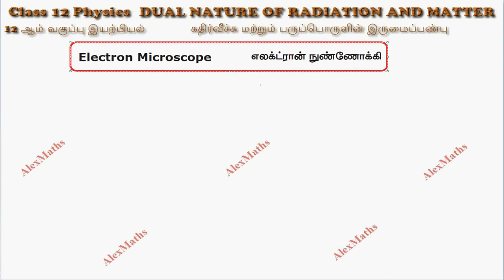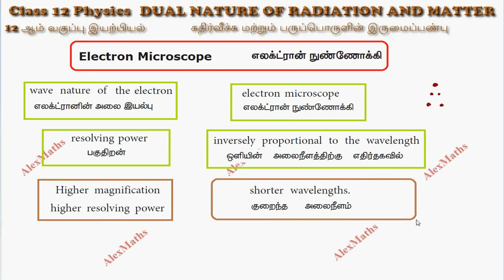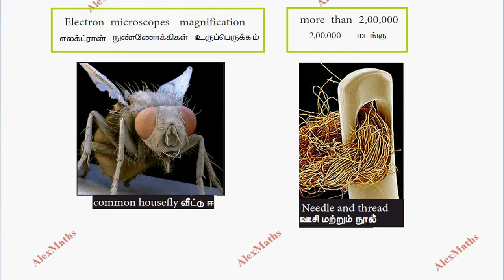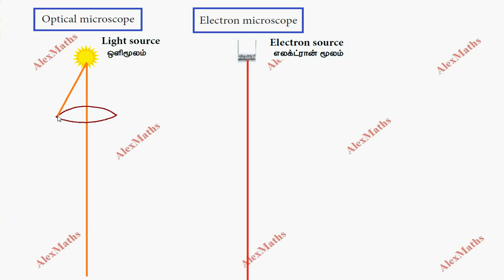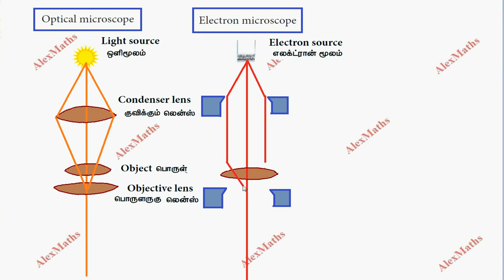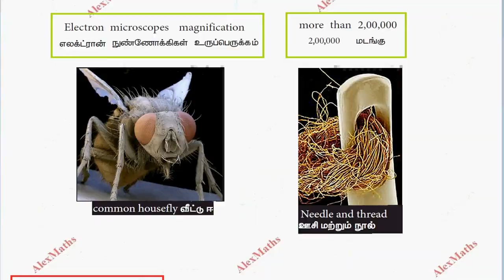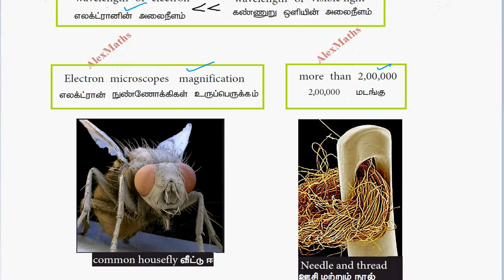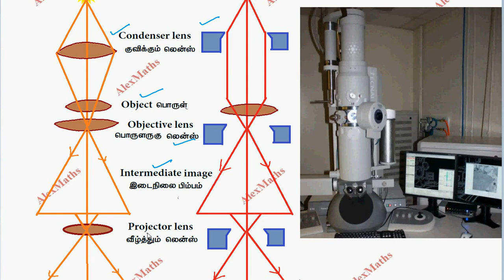Class 12 Physics Electron Microscope Dual Nature of Radiation & Matter Unit 8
Class 12 Physics  Dual Nature Electron Microscope  Part - 19